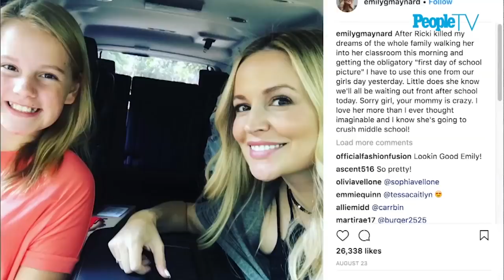Former Bachelorette Emily Maynard Johnson On Having Three Babies In Two & A Half Years | PeopleTV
Former Bachelorette Emily Maynard Johnson opens up about how challenging, yet fun, it can be to manage a big family. “Sometimes I think they’re going to kill each other”"